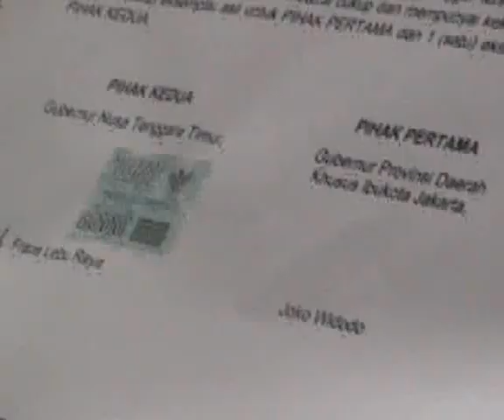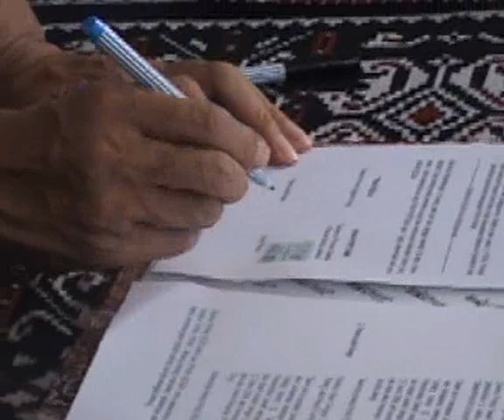KUPANG NTT SIPRIANUS ATOK JOKOWI DI DESA PONAIN KABUPATEN KUPANG